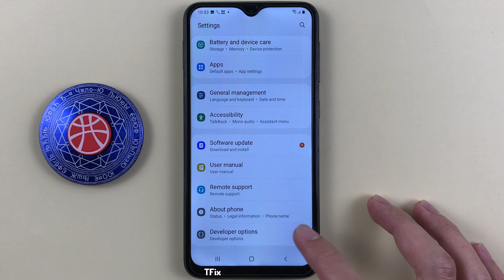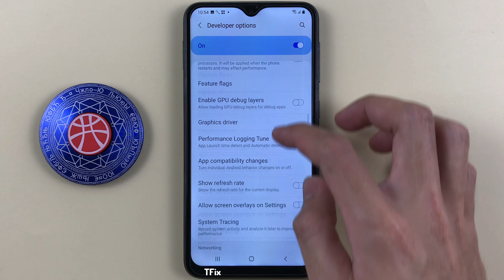Pointer location on Samsung A10 Android 11